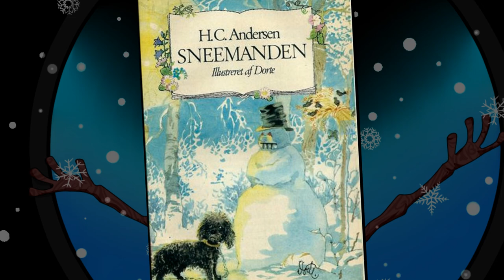SECRETS SUR OLAF ZOOM(#13) Princesse Mag Violette Disney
Par Prince Violeete et Princesse Mag,
Réseau sociaux :
►Periscope : Les successeurs de disney
Pour nous soutenir :
Nous contactez :
►Skype : LesSuccesseurs

/!\ IMPORTANT /!\